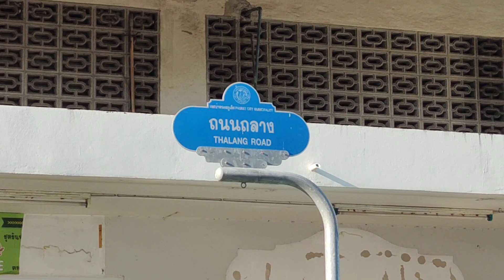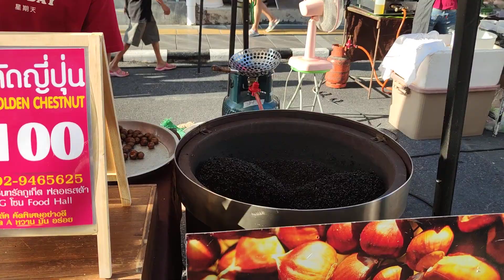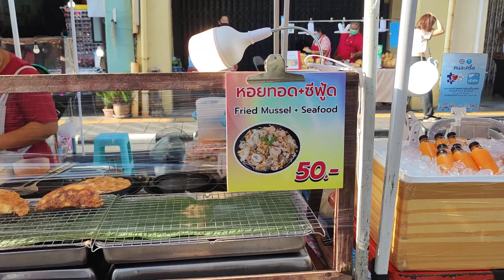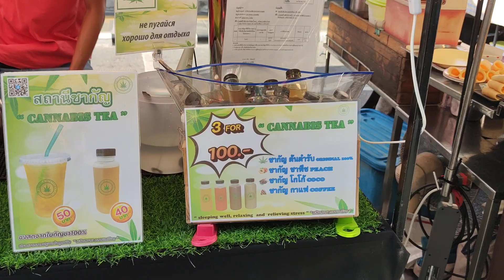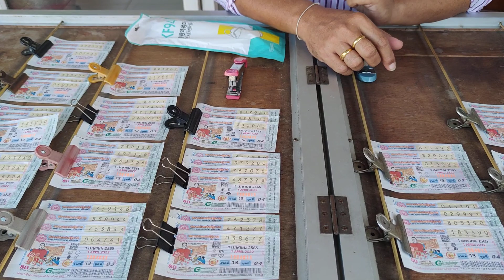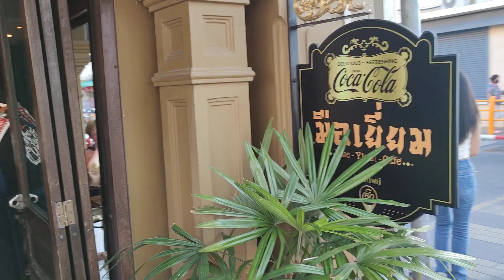Mercatino della Domenica a Phuket Town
Thalang  Road